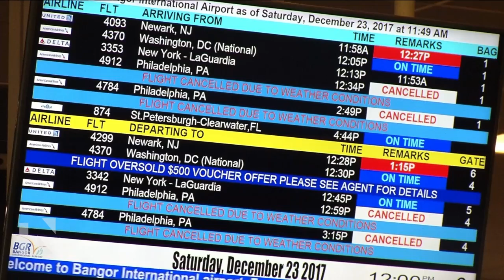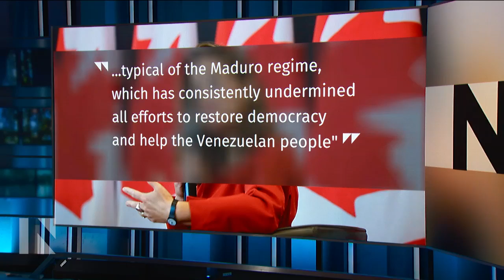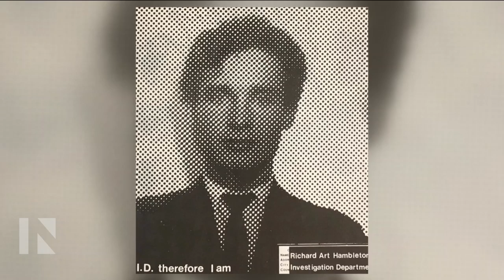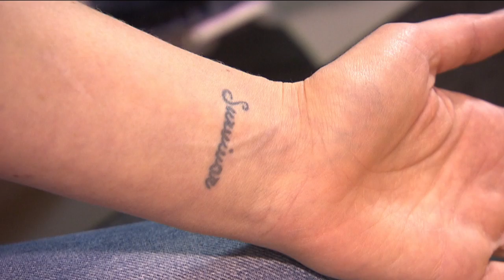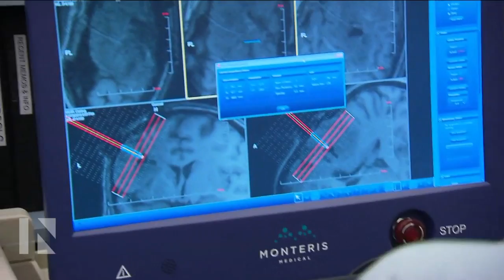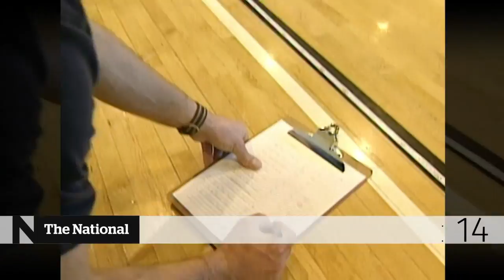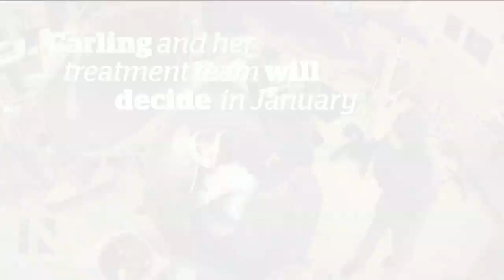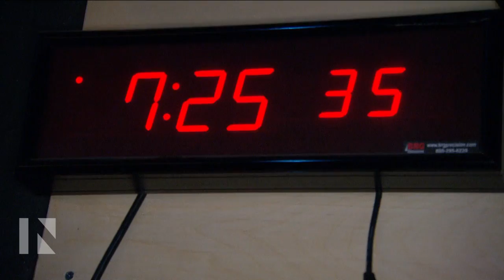The National for December 25, 2017